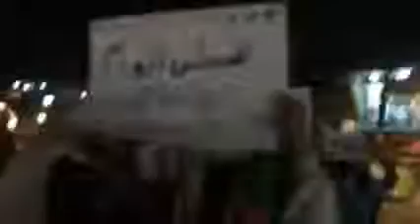29 4 Aleppo أوغاريت حلب الهلك حي بعيدين , مظاهرة مسائية نصرة للمدن المنكوبة ج2